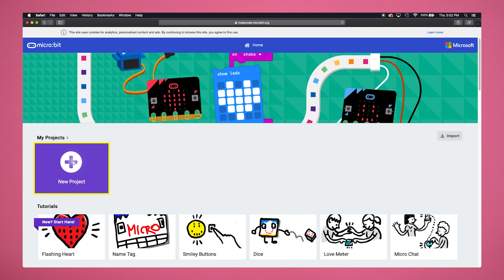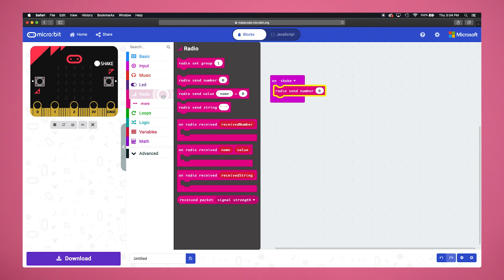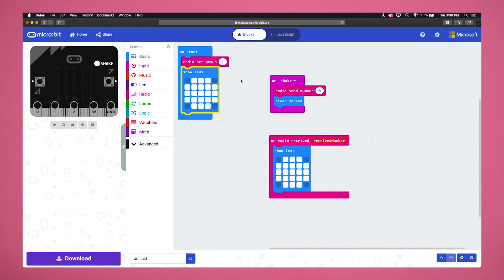How to play basketball with micro:bits • KCJ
Did you know you can use your micro:bit’s radio function to send messages to your friends?

In this episode of KCJ Presents, we show you how to program your micro:bit to pass an LED basketball from one micro:bit to another. How many players can you add to your basketball team? How far can you throw the ball?

Saviez-vous que vous pouvez utiliser la fonction radio de votre micro:bit pour envoyer des messages à vos amis ?

Dans cet épisode de KCJ Présent, nous vous montrons comment programmer votre micro:bit pour passer un ballon de basketball LED d'un micro:bit à l'autre. Combien de joueurs pouvez-vous ajouter à votre équipe de basketball ? Jusqu'où pouvez-vous lancer la balle ?

Faites-nous savoir dans les commentaires quel type de tutoriels vous voulez voir ensuite !

Teachers, want to learn how to do more exciting projects with micro:bits? Sign up for a KCJ micro:bit in-class workshop or webinar (thanks to CanCode funding, these workshops are free!) / Enseignants, vous voulez apprendre comment faire plus de projets amusants avec micro:bits ? Inscrivez-vous et votre classe à un atelier ou à un webinaire micro:bit de KCJ (grâce au financement de CanCode, ces ateliers sont gratuits !)

Donate to help us reach even more students and educators / Faites un don pour nous aider à rejoindre encore plus d'étudiants et d'éducateurs

Join our online communities! / Joignez-vous à la communauté KCJ!